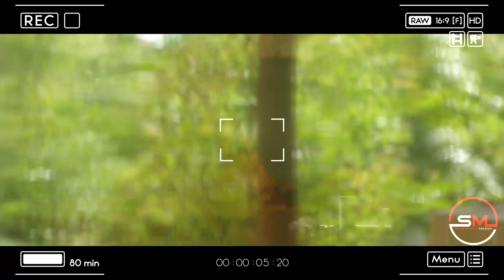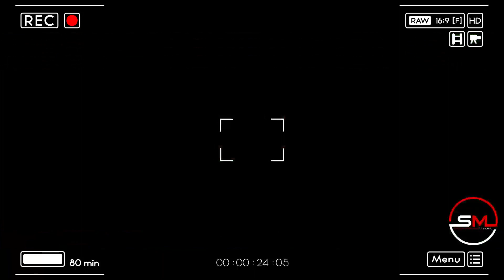ZAFAROBOD_DA_BAHOR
KUVONDIKOV_GROUP